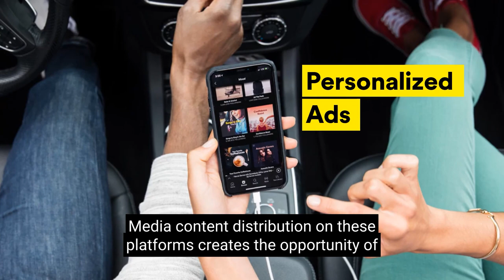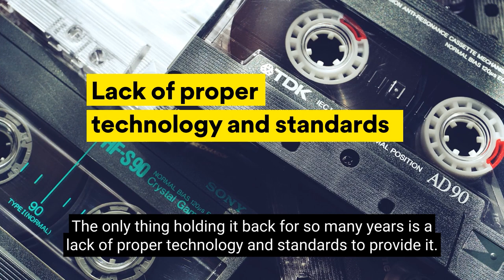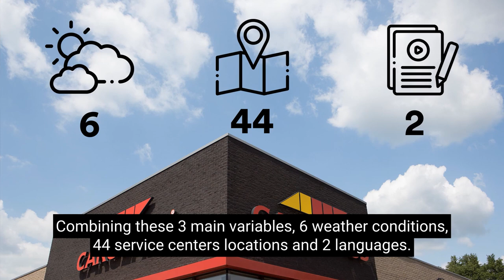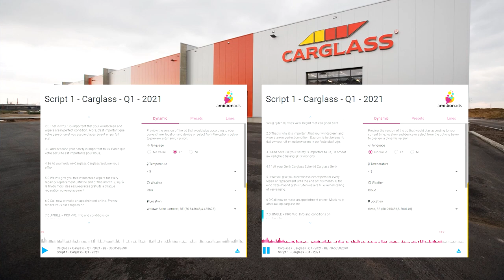Carglass: Intimate Carglass jingle through dynamic audio ads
You probably immediately recognize the jingle “Carglass® Repairs, Carglass® Replaces”, as it is one of the most recognized and famous ones in Belgium. Using AMillionAds allowed us to personalize the famous jingle using geography and weather data